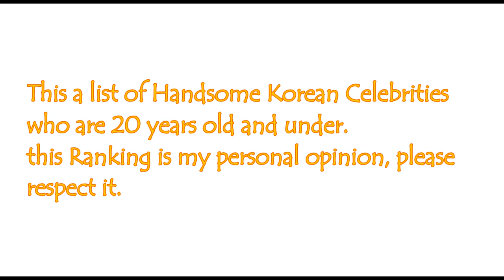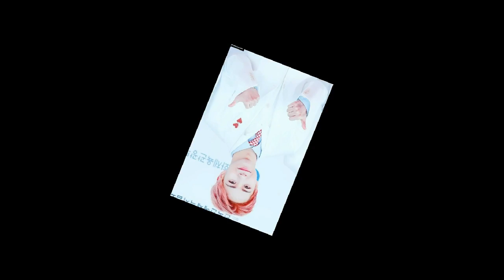[TOP 22] Handsome Korean Celebrities 20 Years and Under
I made this video for fun, I have no profit to earn from it.